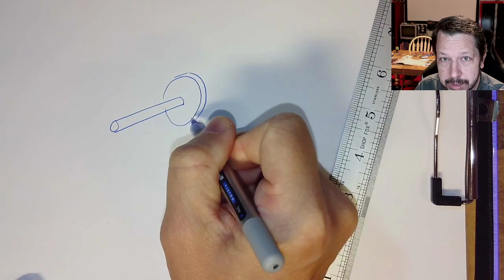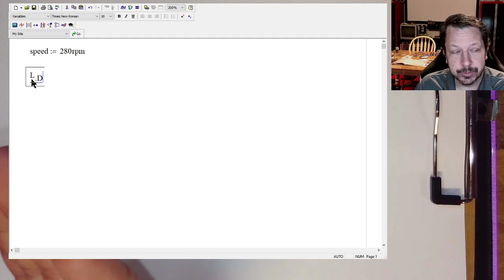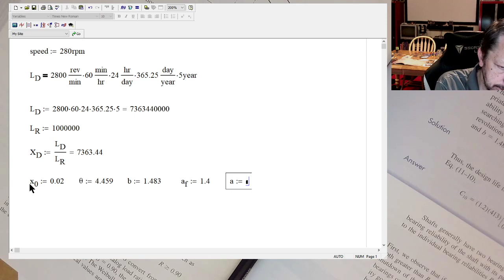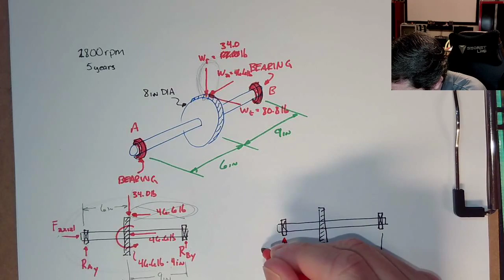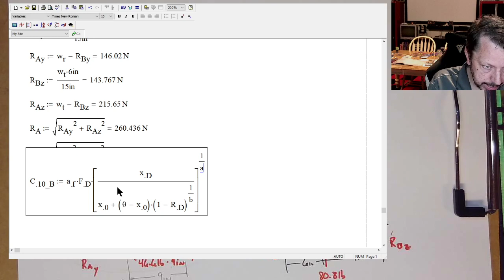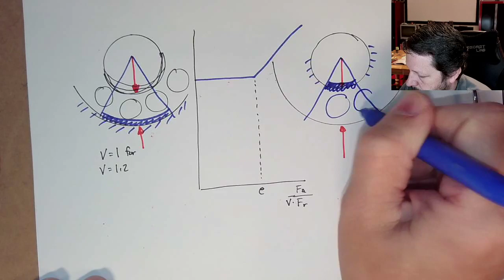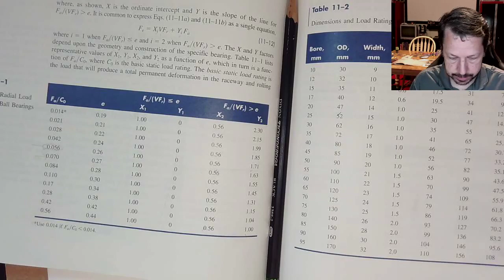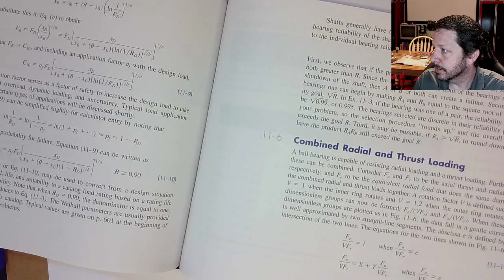Roller Contact Bearings | Shigley | MEEN 462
This video will cover roller contact bearings from Shigley Chapter 11. We will look at dynamic load capacity, equivalent forces, design life ratio, and other related parameters while selecting a ball bearing for a given situation.